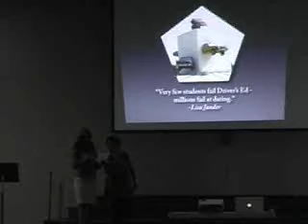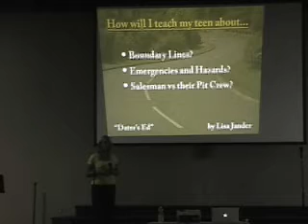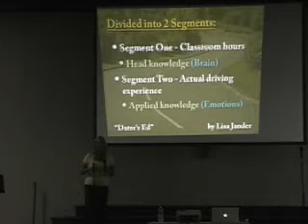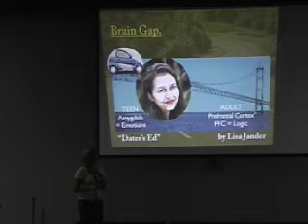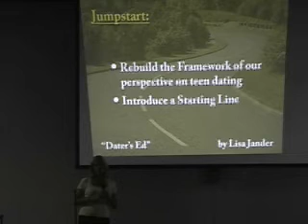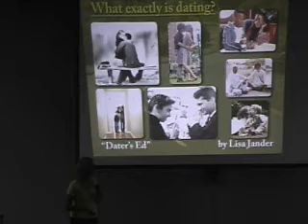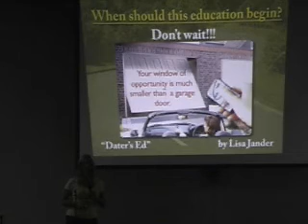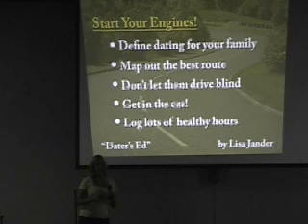Teen Dating Mechanic, Lisa Jander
Lisa Jander is a Certified Life and Relationship Coach, Public Speaker and the former Director of a dating service in California. As a mother parenting two teens and surrogate to hundreds more, "Mama J" shares her unique relationship insights and teenage dating advice with her readers. Her powerful seminars and interactive Teen Dating Mechanic workshops provide parents and students with creative tools to navigate the relationship highway.

Lisa is a 17-year-old trapped in an old person's body.  She plays a cello named Sophia, wields a mean sledgehammer, and has more friends than dirty dishes.  After a profound midlife awakening, Lisa decided to wrestle her dream to the floor and make it behave.

Lisa doesn't know anything about cars, including her own.

Lisa, the Teen Dating Mechanic, can be contacted at . If you don't have any luck finding her there, she is probably on a roof watching hot air balloons with a bunch of crazy teens singing off-key.  If you see Lisa wandering aimlessly in a mall parking lot with her keys in her hand, please help her find her car.

DATING AND RELATIONSHIP COACH OFFICES OF PROVIDES LOCAL OFFICES FOR YOUR CONVENIENCE AND PROVIDES TELEPHONIC AND ONLINE COACHING.

We are a strategic dating and relationship coaching agency founded by Lisa Jander and consists of a team of social media dating coaches. We provide strategic teenage dating advice as well as online relationship coaching. We are next-generation online dating coaches, using strategic social media principles to provide online teenage dating advice.